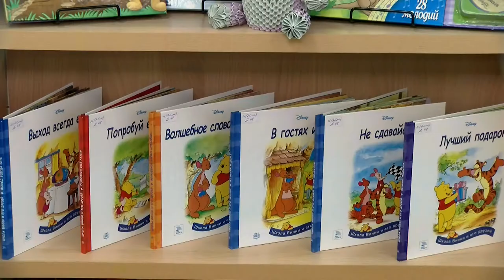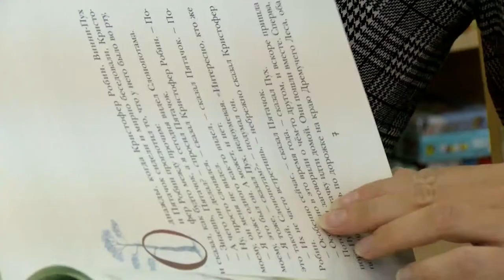День рождения Винни-Пуха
14 октября свой День рождения отмечает Винни-Пух - один из самых известных героев детской литературы ХХ века.